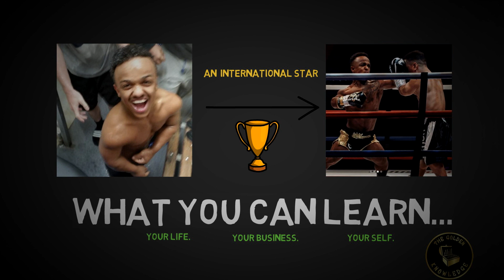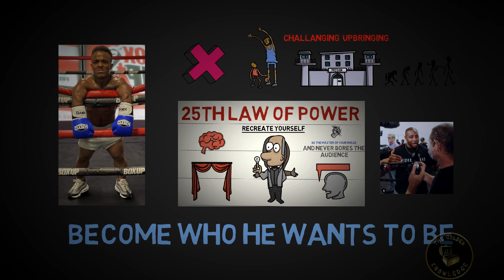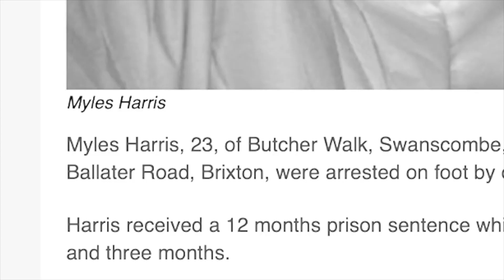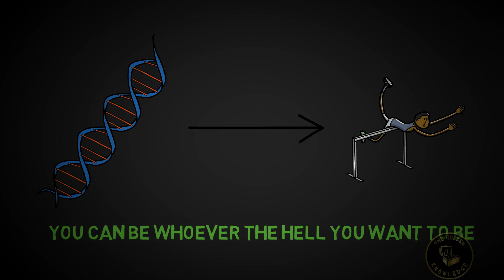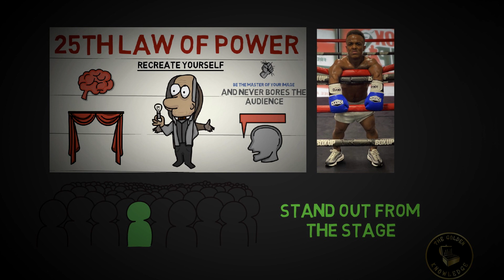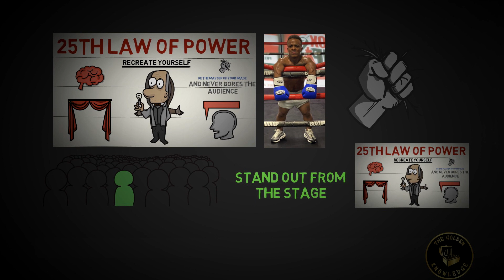How Likkleman Went From Jail To Becoming A National Icon 🇬🇧 🥊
The social media influencer of Likkleman has taken the world by storm

In this new episode of the "How To Think" series, I dive deep into How Likkleman Went From Jail To Becoming A National Icon , and what we can learn from Likkleman, particularly from the wicked n bad fight with Salim Chiboub,  to benefit our lives, our business, and in ourselves

Have you ever wondered exploded over social media? Or how likkleman was able to win his fight?

Well in this video, what we are going to learn is the simple principle, where we can learn how to think like Likkleman by using a principle laid out by him

So get ready as I dive deep into the philosophy of Likkleman and learn how to think more like him

Find it all out on The Golden Knowledge YouTube Channel!

How Likkleman Went From Jail To Becoming A National Icon 🇬🇧 🥊 Watch This Video Until Very End And Check Out Our Training Program Here On How You Can Learn More Too:

Have you ever wondered How Likkleman Went From Jail To Becoming A National Icon?  And what can we learn from Likkleman? Well in this video, we break down How Likkleman Went From Jail To Becoming A National Icon

The Golden Knowledge is a movement to help people what they were not taught in school!

This channel will cover various amounts of topics, mainly including entrepreneurship, marketing, and business case studies.

"Knowledge isn't power unless its applied' - Napoleon Hill